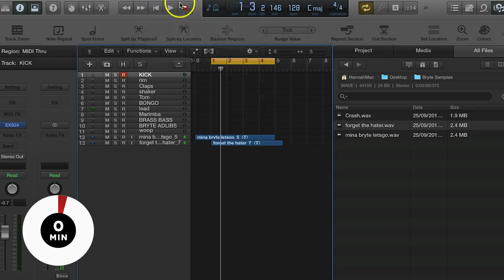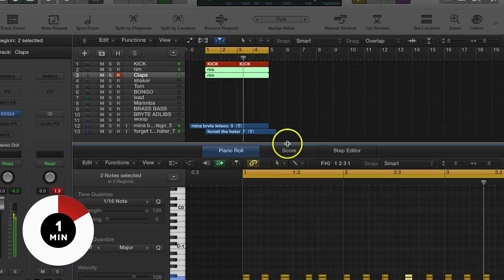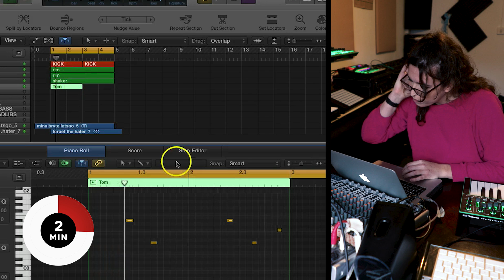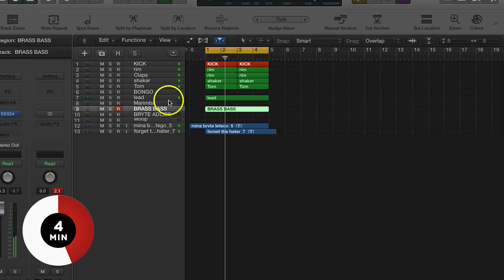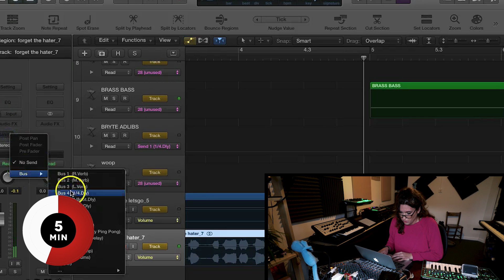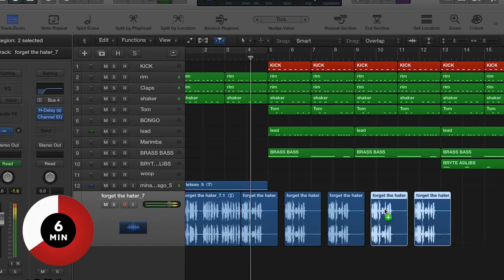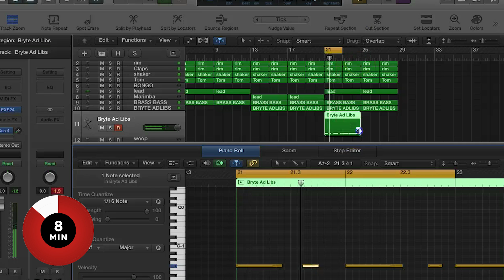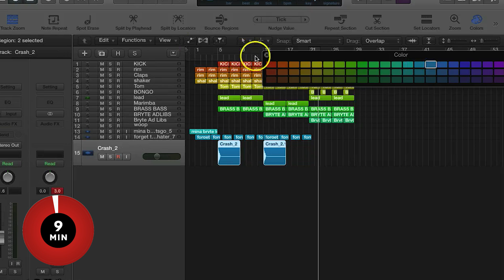Mina - Against The Clock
Afrobeats and dancehall producer Mina shows us how it's done.

London-based DJ Mina has been lighting up the airwaves and bringing sunshine to the club with her blend of afrobeats, dancehall, kuduro and more since 2012. In the past few years she's established herself as a thrilling producer in her own right with essential releases on Enchufada and Friends Of Friends.

It only felt right to finally get Mina on Against The Clock, so we headed down to 38east studio in east London to see what she could do in 10 minutes. Here, she chopped up a vocal by Ghana MC Bryte and cooked up a jumpy Afrobeats tune – watch her in action above and listen to the finished track below.